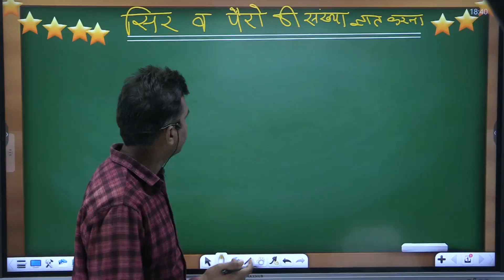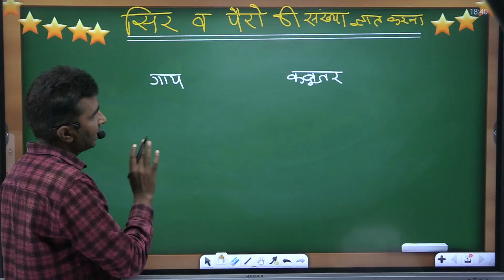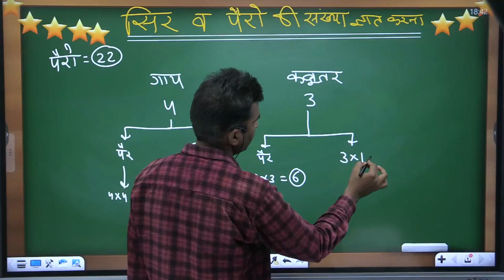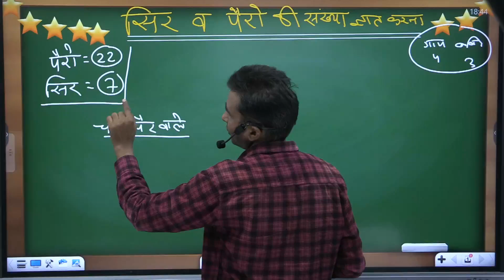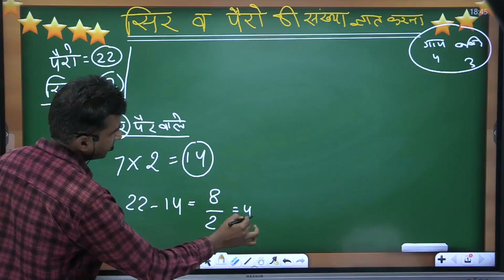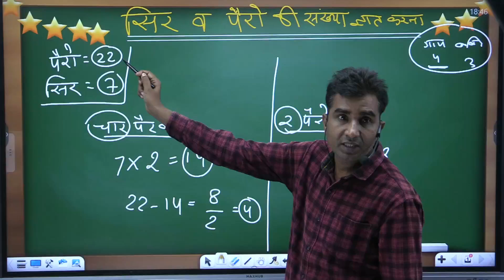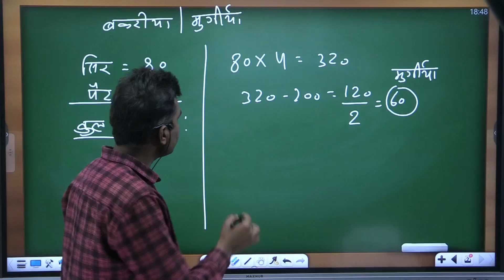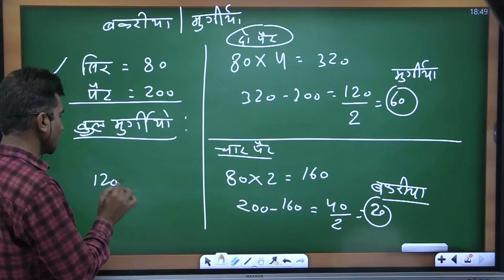सिर पैरों की संख्या ज्ञात करना ? | Reasoning By Rajesh K. Swami | Short Trick | Reasoning World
Do you know the correct answer to this tricky question - सिर पैरों की संख्या क्या है? Well, in this video, we'll explore the surprising answer that will blow your mind! From the basics of human anatomy to the clever explanations, we'll dive into the world of interesting facts and figures. So, get ready to learn something new today!

Help line Number - 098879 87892

- : Desclaimer :-